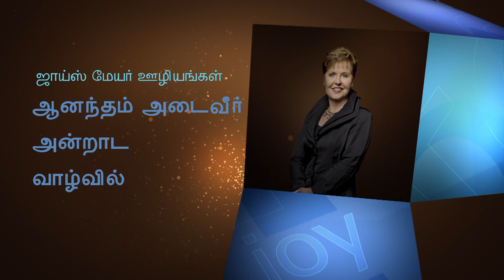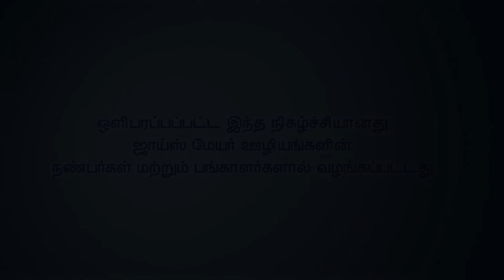முதல் விஷயங்களின் சட்டம் - The Law Of First Things Part 2 - Joyce Meyer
The Law Of First Things Tamil
முதல் விஷயங்களின் சட்டம்